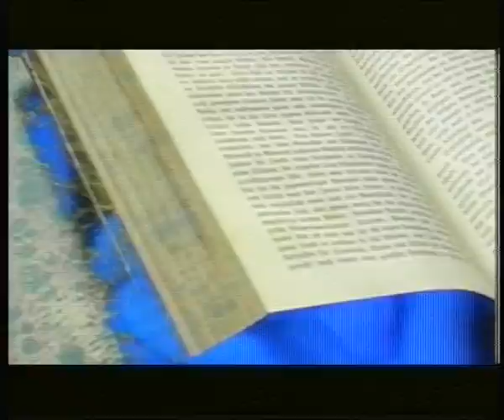Cosmos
autor : Ognjen Brbarović

1998. godina